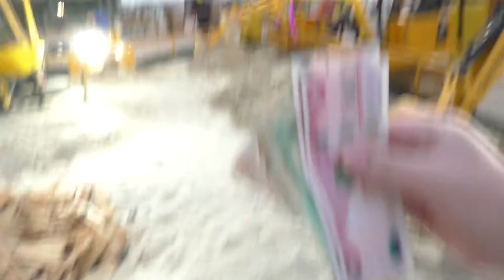Dubai Excavators Dedicated! How to Teach Children of Sheikhs Work on a Tractor! This is Dubai,Baby!)